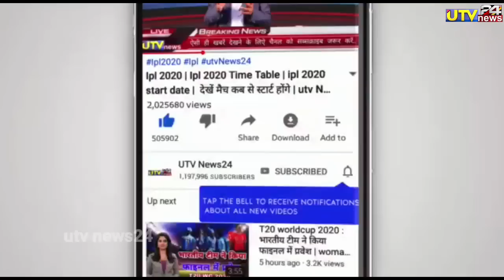IND vs AUS - आज इतने बने से खेला जायेगा भारत vs ऑस्ट्रेलिया में पहला T20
1000 sub complete on 5/7/19
10000 sub complete on 1/8/19
100k sub complete on 12/08/19💯
200K sub complete on 30/08/2019👍
300k sub complete on 29/09/2019👍
400k sub complete on 02/11/2019
500k(0.5million) complete 19/12/19💗
600k sub complete on 10/2/2020👌
700k sub complete on 01/04/2020
800k sub complete on 25/10/2020
900k sub complete on 3rd Aug 2021
1M Sub complete on 4th Dec 2021